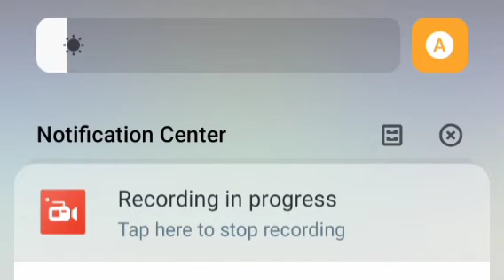University of Agriculture Faisalabad 1st Merit List Announced 2022 All Campuses|Updated Points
Our 2nd Educational Channel Smart Admissions For Merit Lists Updates Of All Universities Pakistan

AoA
Welcome to All of You on Updated Points YouTube channel.
This Channel Updated Points Is Especially for the educational Purpose.
Mphil Admissions 2022
Fee Structure UAF 2022
UAF Expected Merit 2022
UAF Closing Merit 2021
UAF Merit Lists 2022
UAF Merit Lists Schedule 2022

We Also Share the Latest Updates about Board Exams,Entry Test Preparation, and Admissions In Universities and Colleges  in Pakistan.

JazakAllah ❤️
Updated Points

UAF Faisalabad Admissions 2022
Applying Deadline
Applying Procedure
Apply Online
Test Date
Admission Schedule 2022
Entry Test
Merit Formula
Selection Weightages
Fee Structure
Per Semester Fee
Closing Merit
Merit 2021
How to Apply, Contact, Phone , Website etc
Admissions in UAF
How to apply Online in UAF
How to get Admission in UAF Faisalabad
UAF Faisalabad Introduction
History,Sector , Degree Programs,BS Programs, Undergraduate Programs, Postgraduate Programs,Mphil  Programs.

In this video I have talk about the University Of Agriculture Faisalabad Admissions Programs 2022.

Undergraduate Admissions UAF
Postgraduate Admissions UAF 2022
MPhil Admissions UAF 2022
Mphil Fee Structure UAF
UAF Admissions 2022